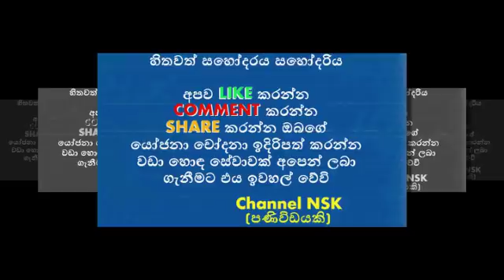අනුන්ගේ බිරියන් සොරකම් කර නයිල් නදියට ස්වයං වින්දනයේ යෙදෙන අරුම පුදුම මිනිස්සු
දෙරණේ සචිනි යුග දිවියට? ඡායාරූප මෙන්න
දෙසැම්බර් 31කට කළින් ලංකාවට බිහිසුණු සුනාමියක් ?
මියගිය සැමියාගේ දේහය සෝදු ජලය පානය කොට මිනිය සමඟ යහන්ගතවන ගැහැනුන්
ඇඳුම් හොරකමට තිත උදාරි පොලිසියට
සනත් ජයසූරිය කෝටිපති මාලදිවයින් තරුණියකට පෙම් බඳියි
සෞදියේ රජ කුමරිය ශ්‍රී ලංකිකක දරුවන් ලිංගික සේවා සපයන බව කරන හෙලිදරවුව
යාපනය මුහුදේ ගිලෙයි මහාචාර්ය සෙනෙවිගේ අනාවැකිය හරි
නිළි ආක්ෂා සුදාරි ගණිකා වෘත්තියේ නියැලෙමින් සිටියදී පොලිස් අත්අඩංගුවට